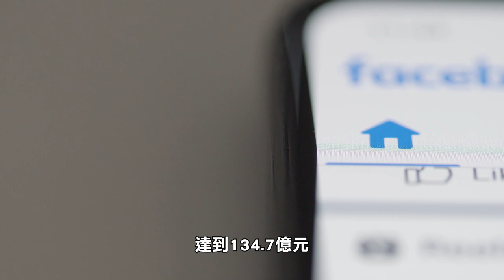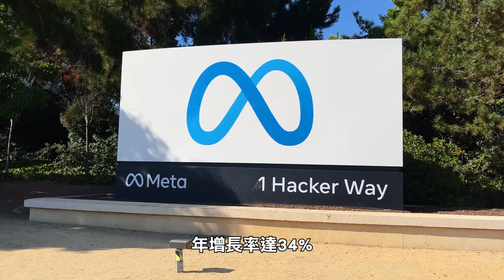【天下新聞】財經: Meta第二季度財報收入和盈利超預期 Finance: Meta's Q2 Revenue and Earnings Beat Estimates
Meta週三發佈的第二季度財報顯示，公司收入達到390.7億元，盈利為每股5.16元，均超出了華爾街的預期。
不過，Meta的Reality Labs業務在第二季度虧損約45億元。Reality Labs是Meta生產VR和AR硬件和軟件的一個部門，自2020年底以來，該部門累計虧損約500億元。儘管如此，Meta的整體財務表現仍顯示出穩健的增長。公司第二季度的淨收入較去年同期增長73%，達到134.7億元。
Meta的這一強勁表現主要得益於其在數字廣告市場的持續增長，尤其是Facebook和Instagram平台的廣告收入增長。此外，公司自2022年底開始的成本削減措施也在持續發揮效果。公司在財報中對第三季度的營收預測也高於分析師的預期。
截至週三收盤，Meta股價盤後上漲6.9%，至507.45元，年增長率達34%。